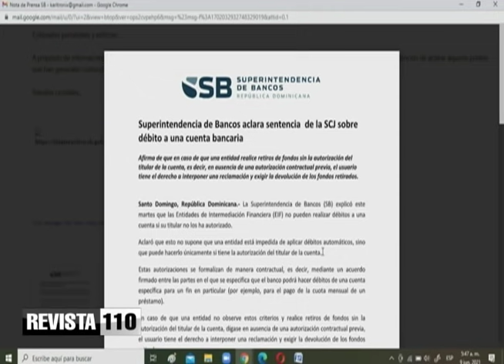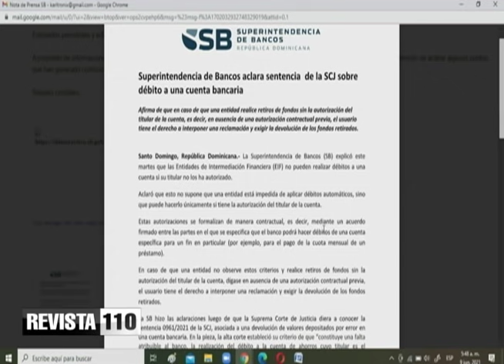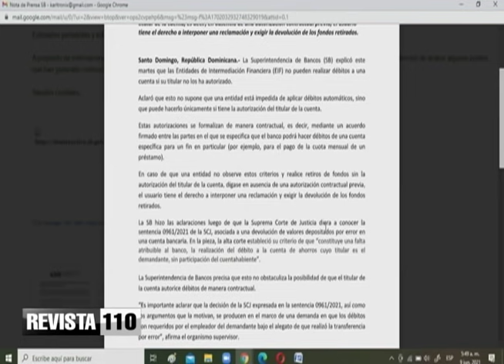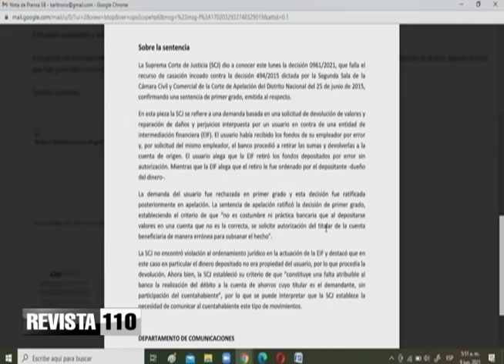Ignoren a los disparatosos